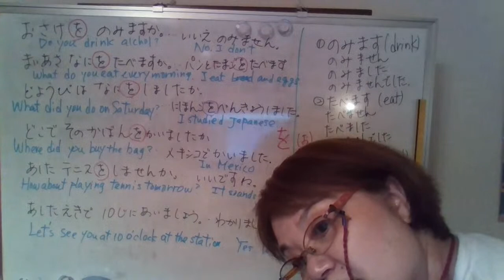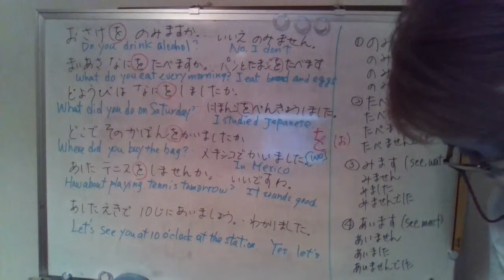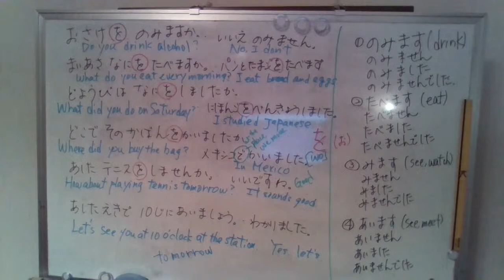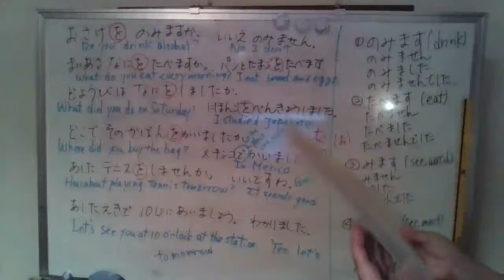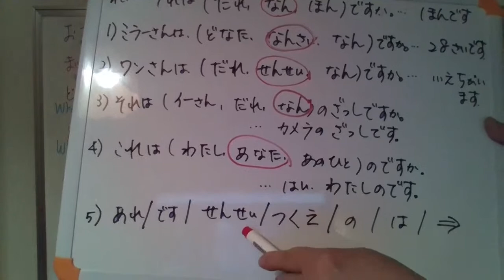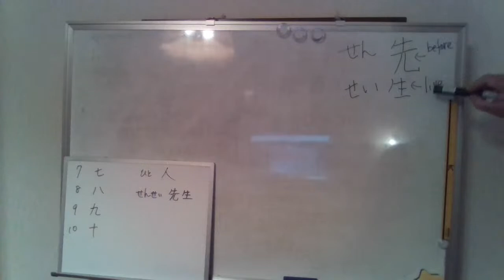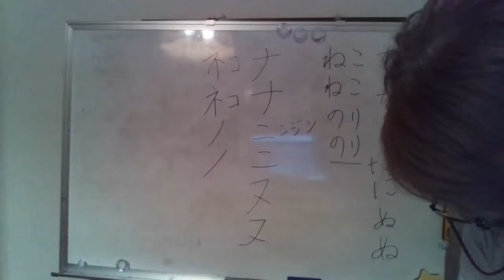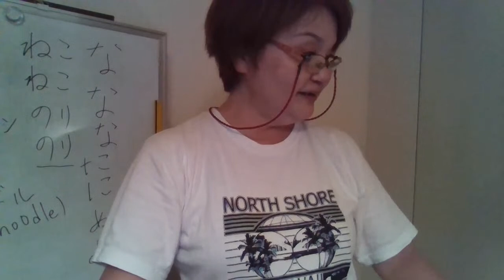Saturday night Japanese lessons for beginners.